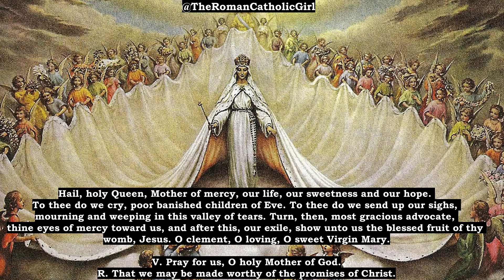Hail Holy Queen | The Salve Regina (full prayer)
Hail, Holy Queen (The Salve Regina)

Hail, holy Queen, Mother of mercy, our life, our sweetness and our hope. To thee do we cry, poor banished children of Eve. To thee do we send up our sighs, mourning and weeping in this valley of tears. Turn, then, most gracious advocate, thine eyes of mercy toward us, and after this, our exile, show unto us the blessed fruit of thy womb, Jesus. O clement, O loving, O sweet Virgin Mary.

Let us pray. Almighty and everlasting God, Who by the working of the Holy Spirit didst prepare both body and soul of the glorious Virgin Mother, Mary, that she might deserve to be made a worthy dwelling for Thy Son, grant that we who rejoice in her memory, may, by her loving intercession, be delivered from present evils and from lasting death, through the same Christ our Lord. Amen.

† THE ROMAN CATHOLIC GIRL - Roman Catholic Prayer Videos †

I'm just a Roman Catholic girl who wants to foster prayer and spiritual growth within the online Catholic community by providing Roman Catholic prayer videos.